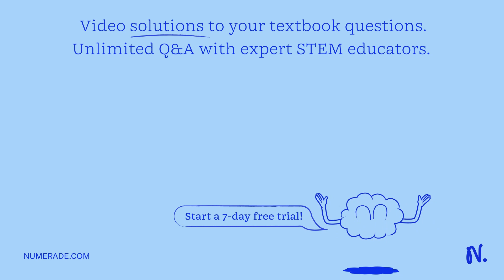The A and B antigens in humans may be found in water-soluble form in secretions, including saliva, …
The A and B antigens in humans may be found in water-soluble form in secretions, including saliva, of some individuals (Se/Se and Se/se) but not in others (se/se). The population thus contains    quot;secretors   quot; and    quot;nonsecretors.   quot; (a) Determine the proportion of various phenotypes (blood type and ability to secrete) in matings between individuals that are blood type A B and type O, both of whom are Selse. (b) How will the results of such matings change if both parents are heterozygous for the gene controlling the synthesis of the H substance (H h) ?